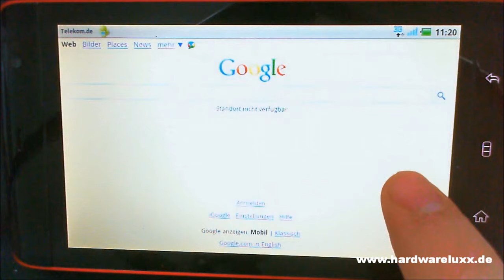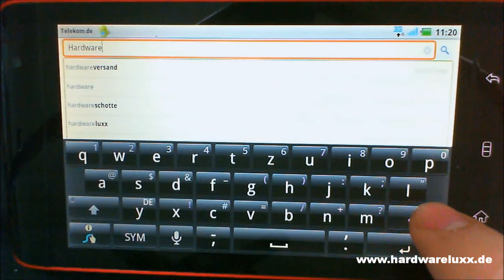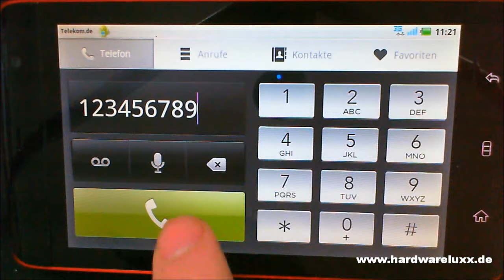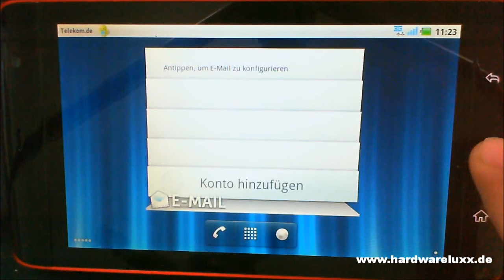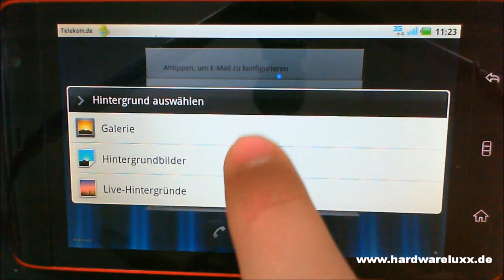Dell Streak - Update Android 2.2